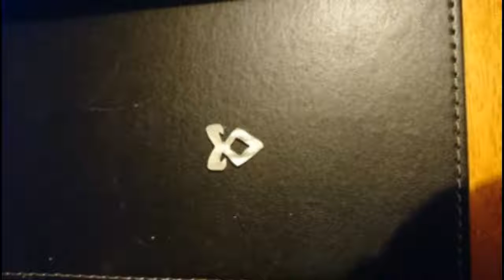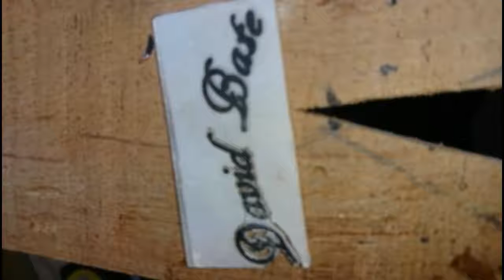SG slide show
Slide show of the SG Build